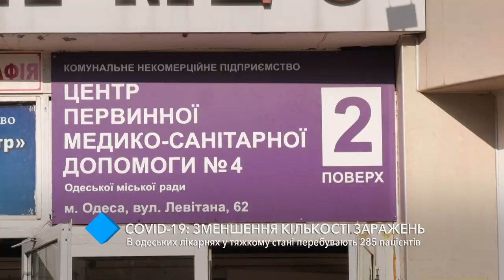COVID-19: в одесских больницах в тяжелом состоянии находятся 285 пациентов